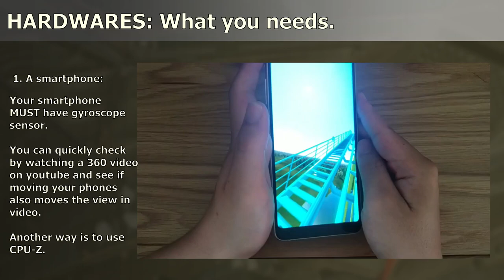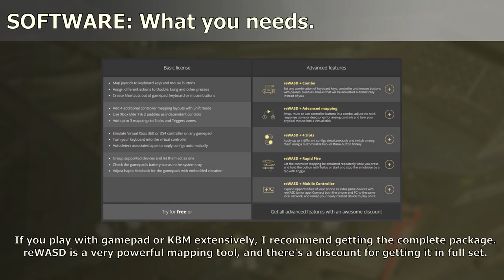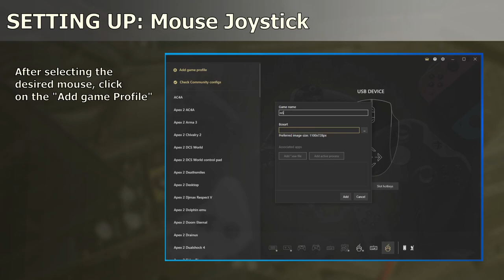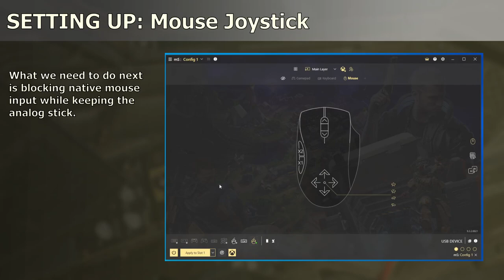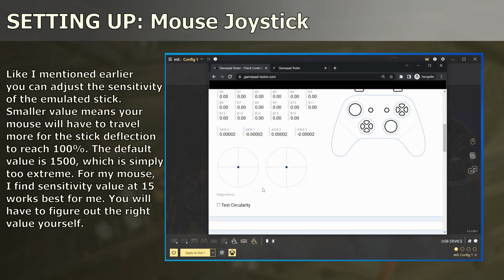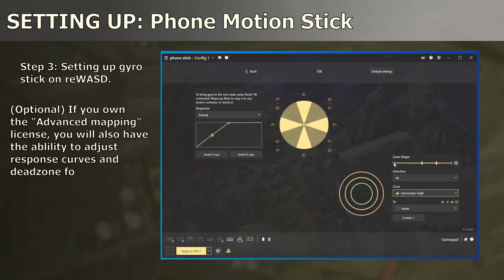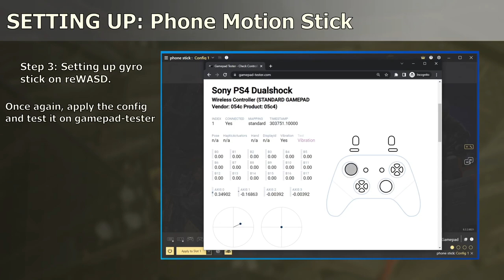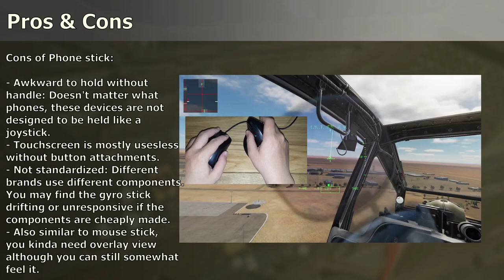Turning your smartphone and mouse into Flight stick and pedals!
0:00 Overview
1:00
1:14 What you need: Hardwares and Software
3:08 Setting up Mouse Stick
6:43 Setting up Phone Stick
9:34 Pros, Cons and 2 tips